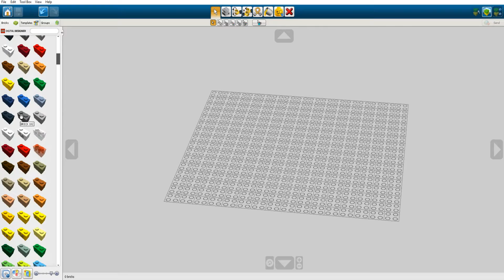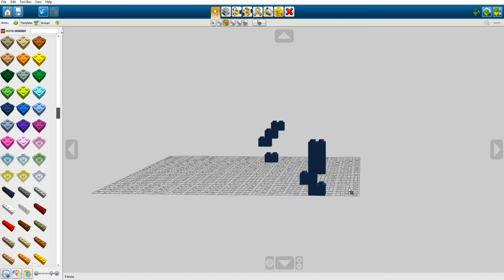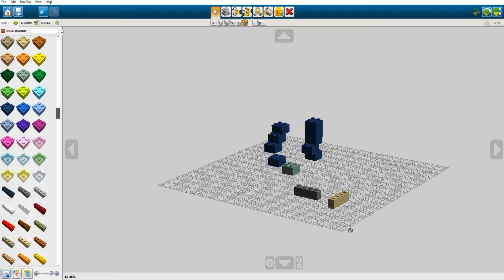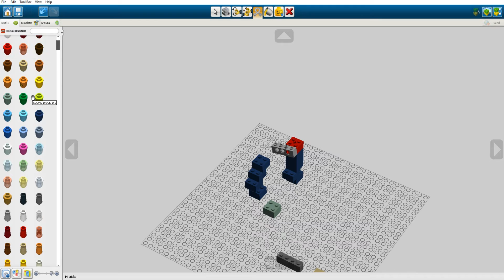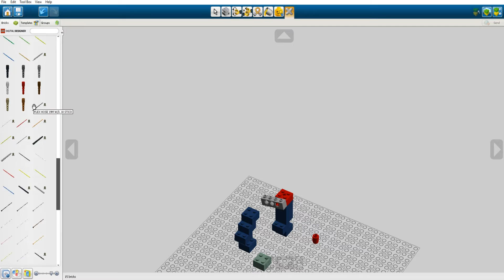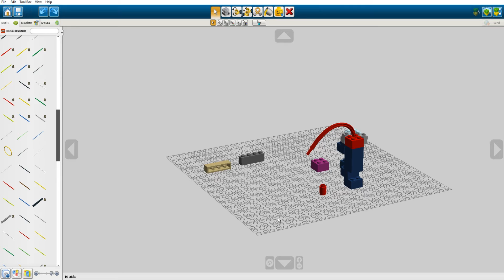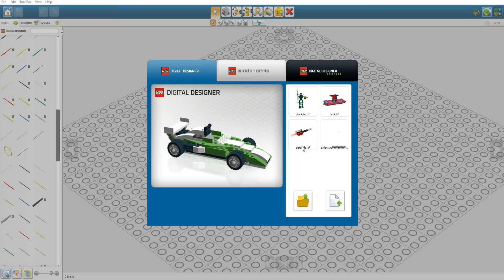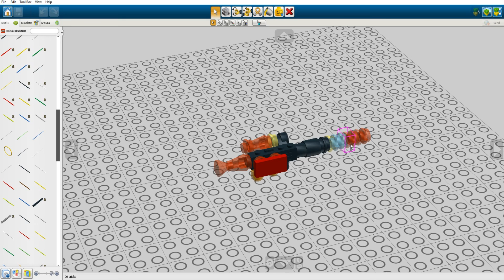Awesome Lego CAD program!! - Lego Digital Designer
This is an awesome program that I like to fool around with and build stuff in! It is very useful for planning out large builds. Download it below!

Check it out and have fun; even if you don't have Legos of your own!